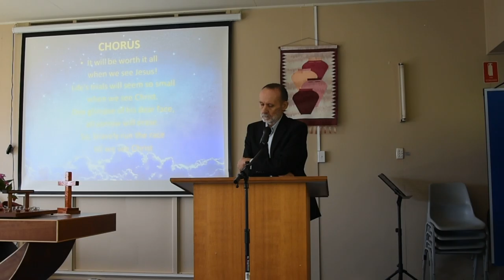it will be worth it all Neil